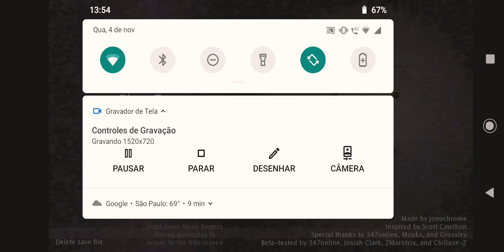Como zerar One Night At Flumpty`s Android